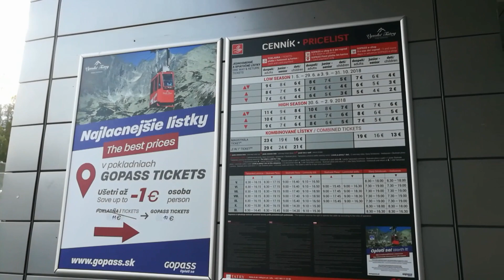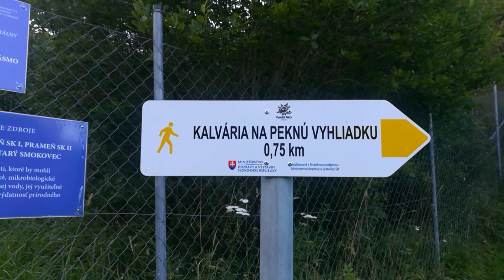High Tatras Part 2 | Starý Smokovec | Slovakia Playlist